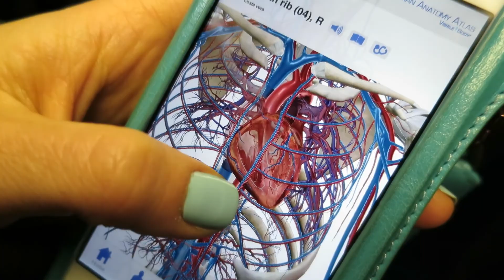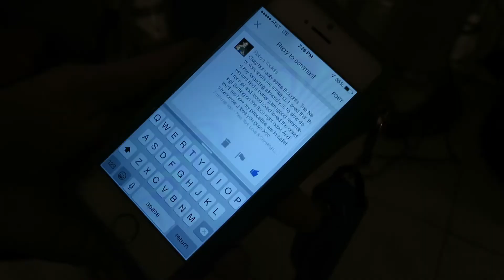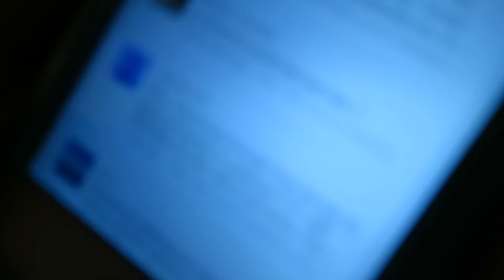BEFORE & AFTER WHOLLY SHIFT + BABIES